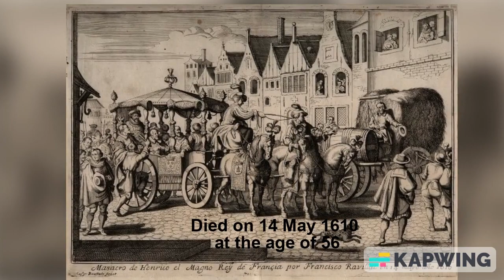Let's celebrate Historic Royal Birthdays for 13 December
Today we have three historic royal birthdays to celebrate, our celebrants coming from Sweden, France and China.  If you are celebrating your birthday today, or if you know of someone who is celebrating theirs, I hope you and they are having a great day.